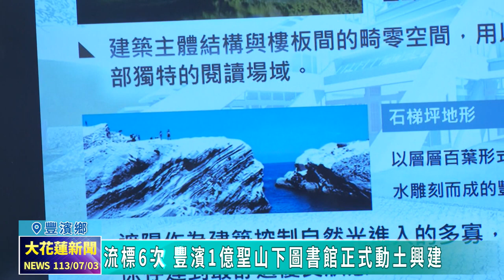20240703 04 流標6次 豐濱1億聖山下圖書館正式動土興建